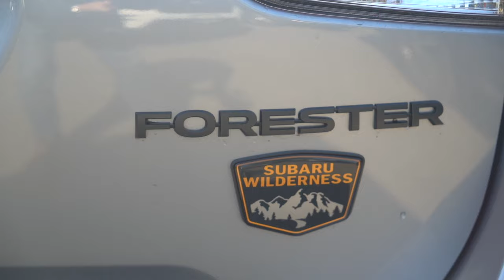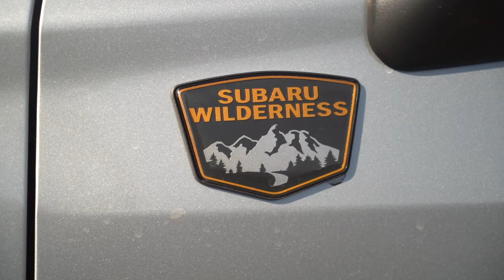2022 Subaru Forester wilderness 全新森林人荒野版【生活嚮導】Serramonte Subaru（82）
2022 Subaru Forester wilderness 全新森林人荒野版【生活嚮導】Serramonte Subaru（82）